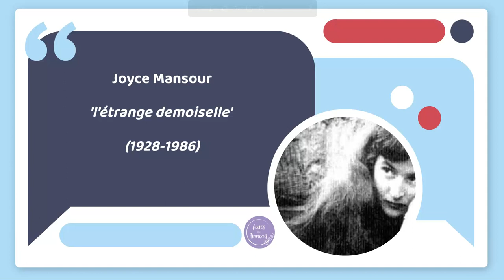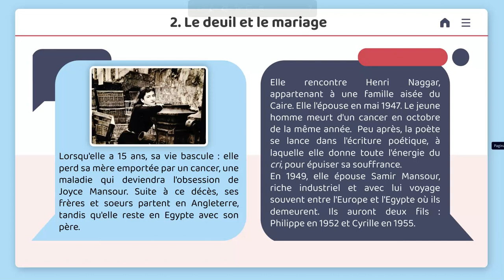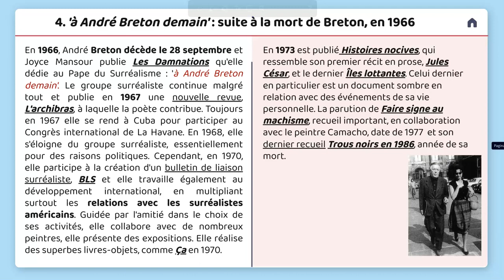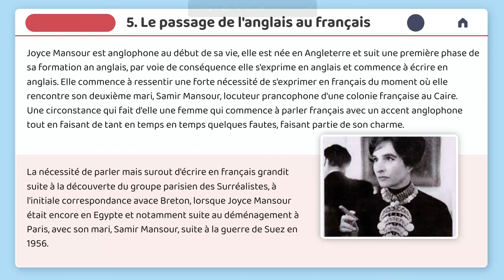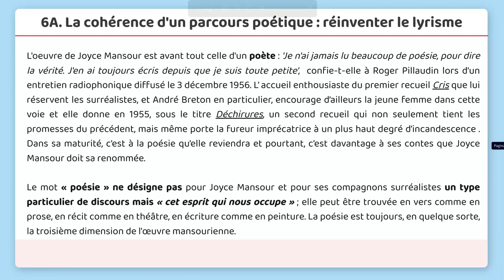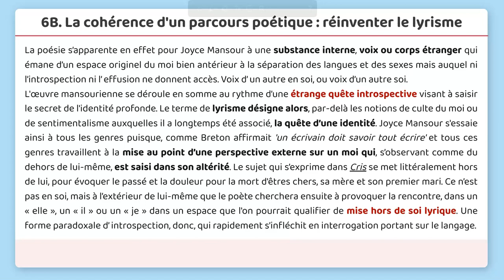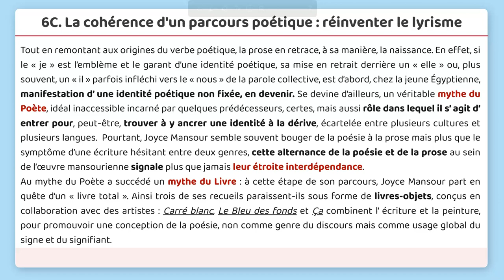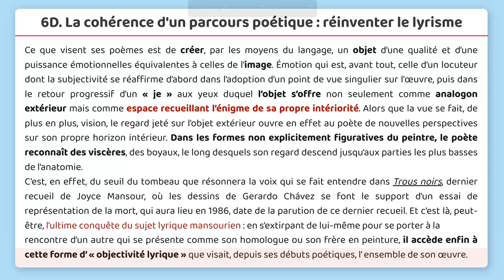Joyce Mansour l'étrange demoiselle surréaliste (1928-1986)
dans cette vidéo je vous présente la poétesse du troisième convoi surréaliste Joyce Mansour (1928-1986).

Intro et outro de la vidéo, éléments graphiques réalisés par la talentueuse Eva Corbisier @eva.corbisier - Page Instagram

Plan de la vidéo :
- intro ;
- l'enfance et la jeunesse de Joyce Mansour ;
- le deuil pour la perte de sa mère et les deux mariages ;
- la rencontre du Surréalisme et l'amitié avec André Breton ;
- le passage de la langue anglaise à la langue française : sa production littéraire ;
- une cohérence poétique et réinventer le lyrisme.

Source pour la réalisation de cette vidéo :
- Joyce Mansour, Spirales vagabondes et autres parallèles inédites en labyrinthe, Nouvelles éditions Place, 2018
- Joyce Mansour, Histoires nocives, Les perséides, 2005
- Il sesso senza fine va a letto con la lingua ortodossa : poesie di Joyce Mansour e Benjamin Péret, par Carmine Mangone, Diaforia, 2017
- Stéphanie Caron, Réinventer le lyrisme : Joyce Mansour, poète femme du Surréalisme, dans L'information littéraire 2002/3 vol. 54

Pistes musicales :

Joie de vivre, Albert Behar
Music from Uppbeat :

For Chris, Brock Hewitt
Music from Uppbeat :

Adagio for violin – Romanza 36, Peter Cavallo
Music from Uppbeat :

Enchantment, Dan Barracuda
Music from Uppbeat :

A little nonsense, Jonny Boyle
Music from Uppbeat :

Miniature : logiciel Canva